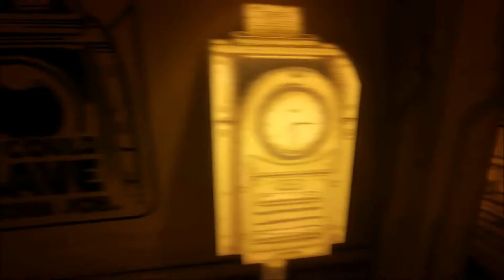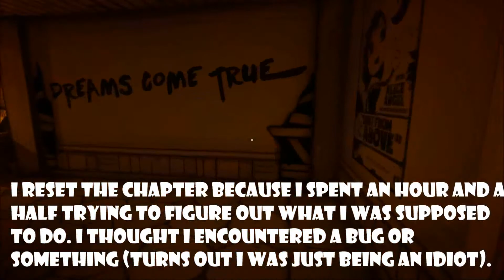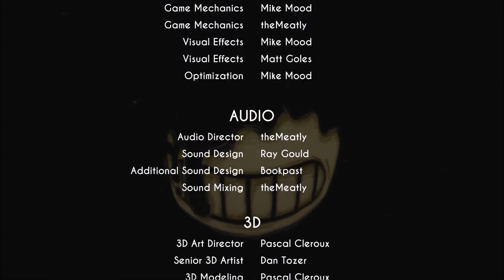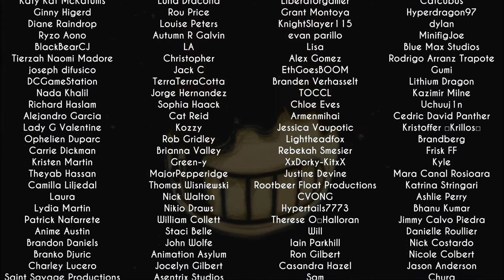SHE'S QUITE A CREEPY GAL | Bendy and the Ink Machine - Chapter 3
Chapter 3 is finally here and the story gets inkier!

Please be respectful to others and no spamming. All links that I post are in the description only. Beware of imposters and do not click on their links.